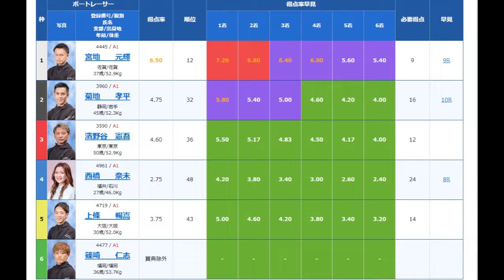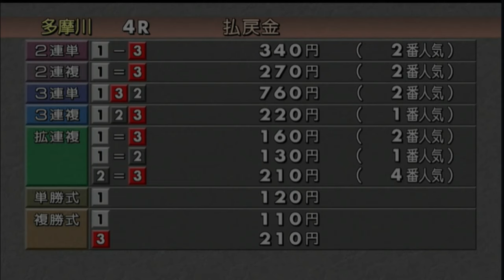【SGオールスター競艇】注目対決！勝負駆け①宮地元輝VS問答無用のぶん回し④西橋奈未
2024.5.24多摩川競艇SGオールスター4日目4R
①宮地元輝②菊地孝平③濱野谷憲吾④西橋奈未⑤上條暢嵩⑥篠崎仁志